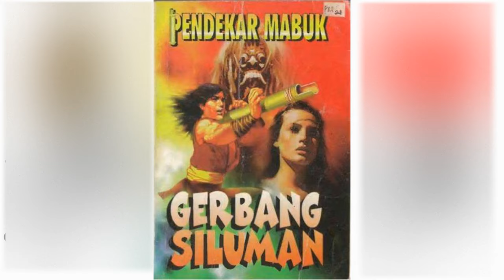Petualangan Suto Sinting 074